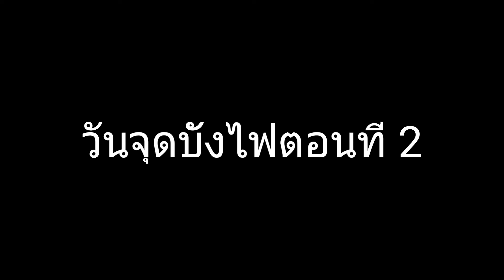เที่ยวสิ! : [2/2] @บ้านกุดหว้า งานประเพณีบุญบั้งไฟตะไลล้านปี 2562...โดยทีมงานเทพบูรพา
งานประเพณีบุญบั้งไฟตะไลล้านจะจัดขึ้นในสัปดาห์ที่ 3 ของเดือนพฤษภาคมของทุกปี ซึ่งปีนี้ตรงกับวันที่ 18-19 พ.ค. 2562